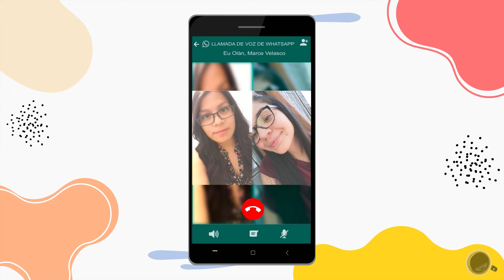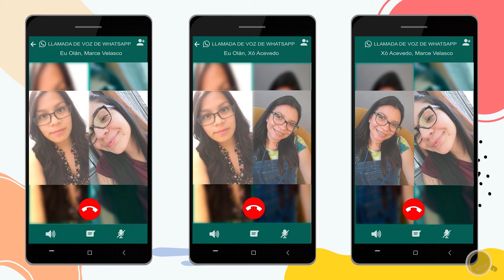3° Mini Especial C3A- Amilcar Cortez, fotógrafo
Conoce un poco más de nuestro talento salvadoreño en este especial.

Y recuerda que todos los viernes a las 10 de la mañana un invitado especial nos contará su trayectoria en el campo en que se desarrolla.

Comparte & Comenta

📌Música utilizada:
I got a story - Dj Quads
Skins them tune - Fat Segal
Soul - Text Me Records Grandbankss